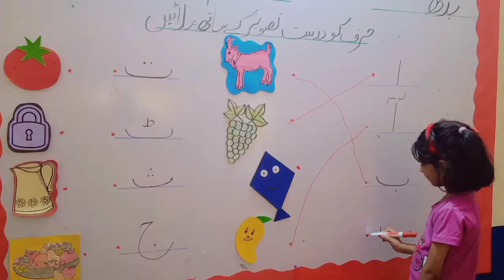Haroof Ko Tasveer sy Milyee || Urdu Haroof Ko Milyee ||Urdu Haroof Activity For kids ||Playgroup 🙂✨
Urdu Haroof e Tahaji |Tasveer Ke harf ke Sath milyee |Urdu Haroof Activity

Topic covered :-

Watch this "learn Haroof -e-Tahaji for Students by Minahel's YouTube channel!
We Hope you enjoy watching this flashcard for toddlers as much as the Minahel's channel did making it for you!

Udru Haroof -e-Tahaji Video with urdu objects pictures &Pronunciation in both of urdu &English, It is very helpful video to learn Urdu Haroof tahaji with object picture &correct pronunciation.